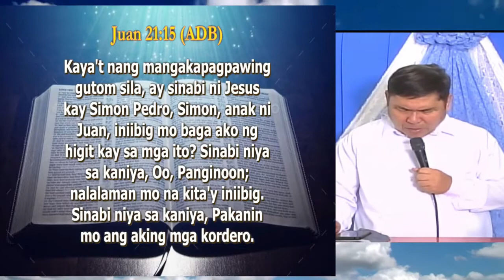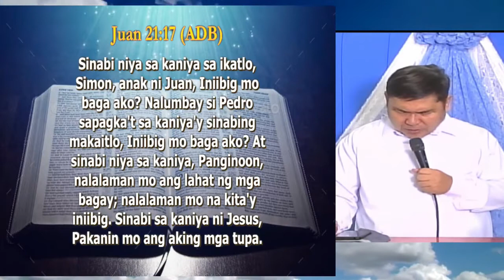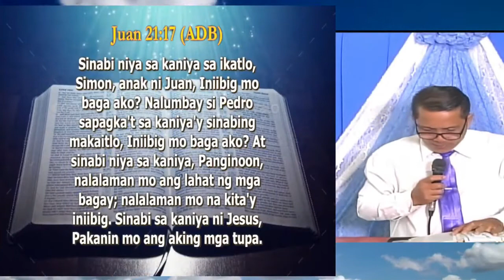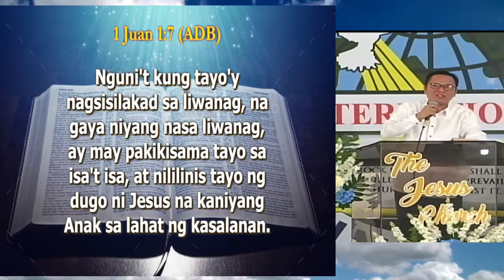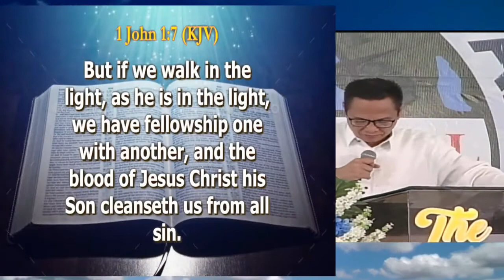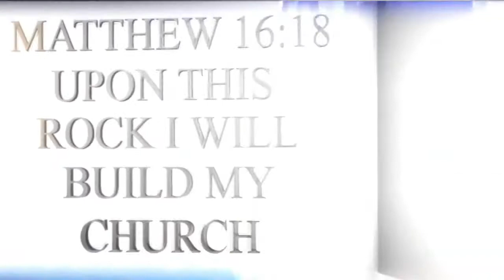JMCIM Preaching: By Beloved Ordained Preacher Fred De Asis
Verses: John 21:15-17; Revelation 2:4; 1 John 1:7
Preacher: Fred De Asis